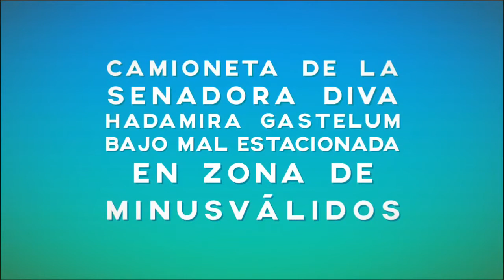Senadora del PRI estaciona su camioneta en área de minusválidos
La camioneta de la Senadora, Diva Hadamira Gastelum Bajo, permanece más de una hora en el área de minusválidos al bajar a comer al restaurante El Farallón de la ciudad de Los Mochis, Sinsloa.